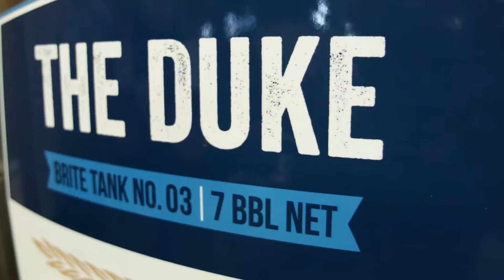Why Should You Care About Movember?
Join SA in it's third year raising awareness of men's health issues this Movember. Every Like we receive on our Movember videos equals a $1 donation to the Movember Foundation.